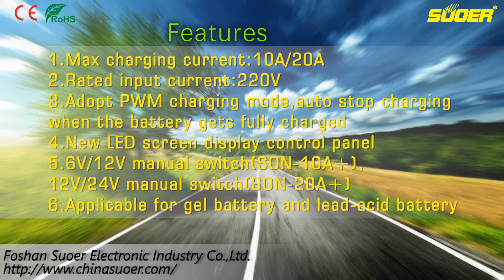Suoer New Fast Battery Charger 6V/12V/24V 10A/20A With LED Screen Display(SON-10A+/20A+)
1.Max charging current:10A/20A
2.Rated input current:220V
3.Adopt PWM charging mode,auto stop charging when the battery gets fully charged
4.New LED screen display control panel
5.6V/12V manual switch(SON-10A+),12V/24V manual switch(SON-20A+)
6.Applicable for gel battery and lead-acid battery